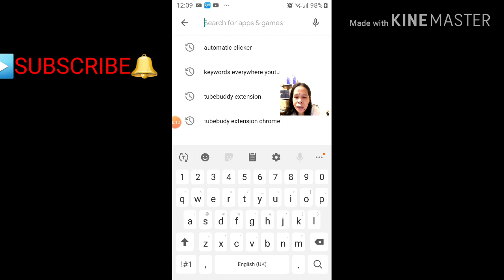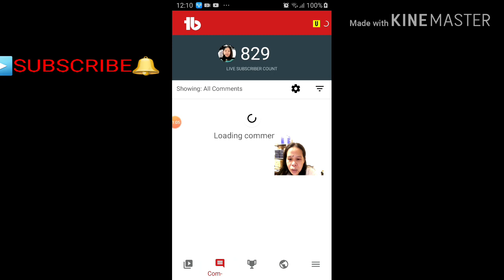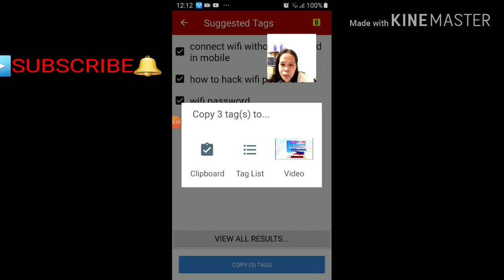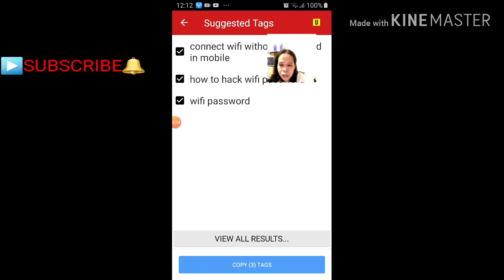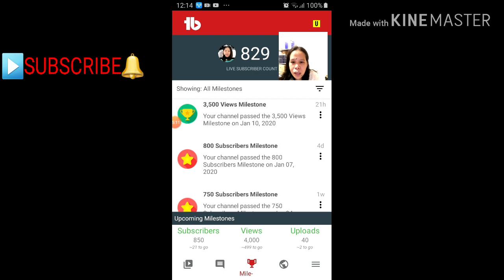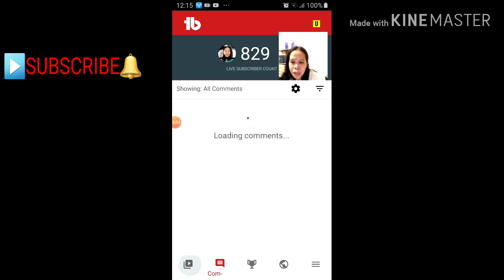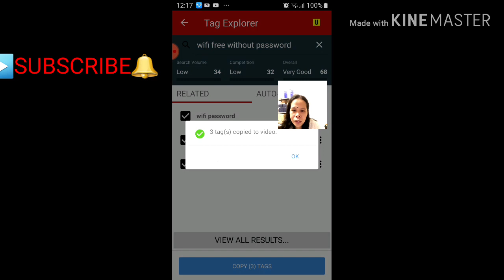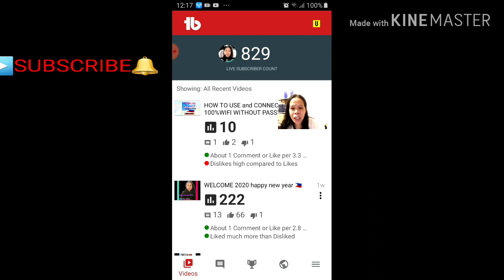HOW TO USE TUBEBUDDY FOR BEGINNERS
How to use tubebuddy for BEGINNERS to get more views,likes,subs,and tags directly
tubebuddy is a fastest app for youtubers